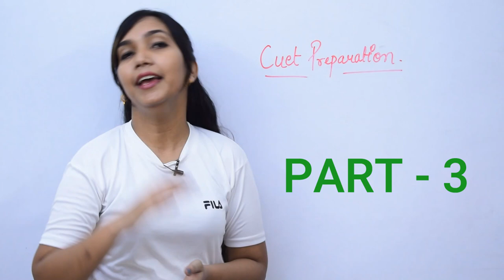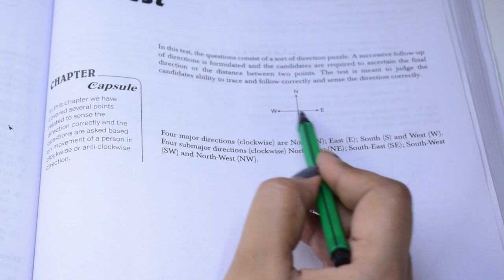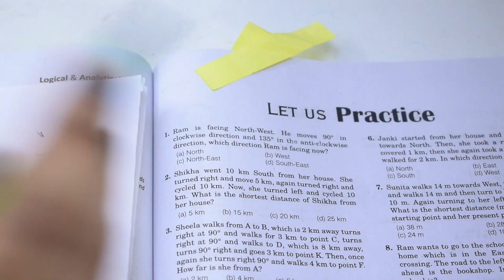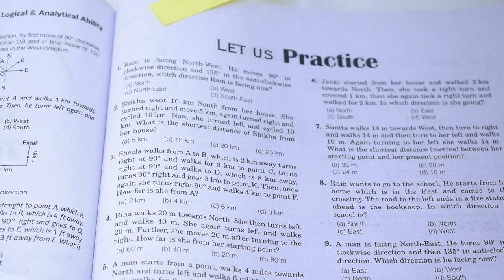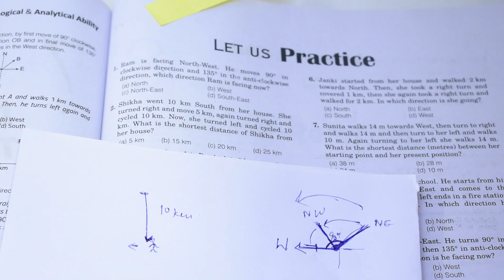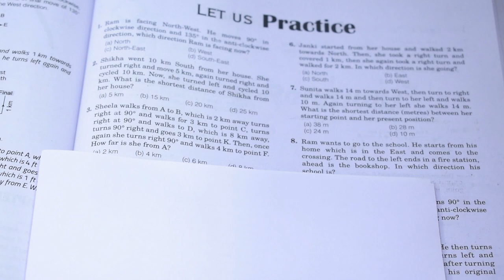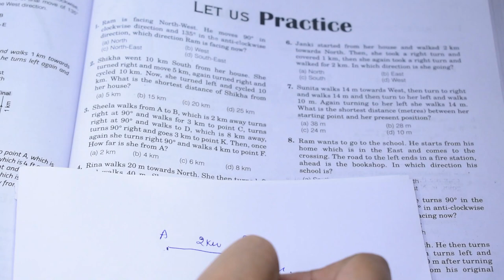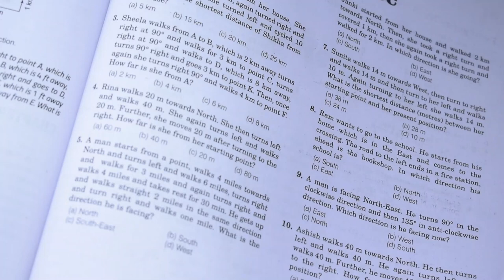Cuet Preparation - Part 3